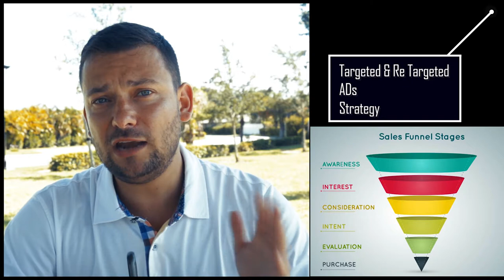The 6 Minute Digital Marketing Pitch 💥 TV ads vs. Social Media Ads & Sales Funnel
(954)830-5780 for a free digital marketing business evaluation call

After surveying 120 U.S. ad agencies, BrightRoll says client interest in video ads has grown 88.6 percent during the last three years. According to a new survey from BrightRoll, 72 percent of ad agencies say online video advertising is as effective, if not more effective, than television.